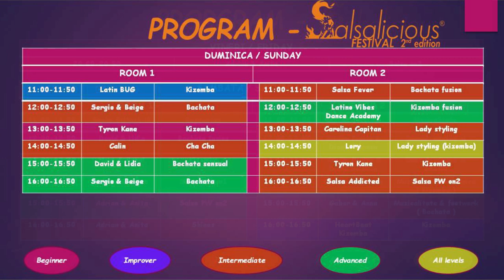Gabor & Anna - Bachata WORKSHOP @ Salsalicious Festival 2018 ( #523 – W54 )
Gabor & Anna - Bachata WORKSHOP @ Salsalicious Festival 2018 ( #523 – W54 ) ( LatinoMatinoProductions )